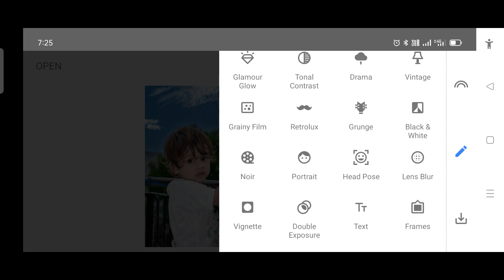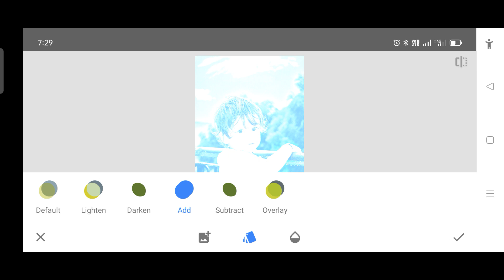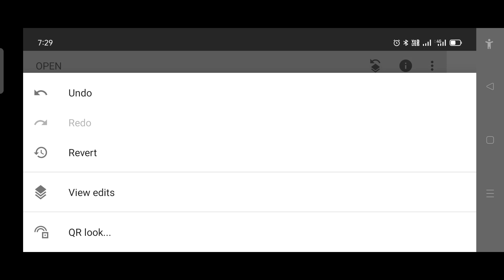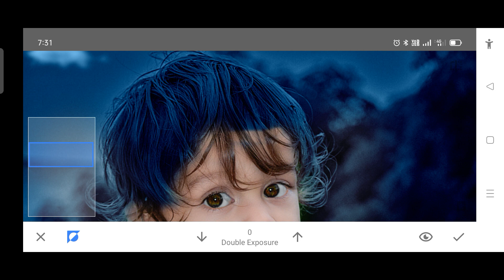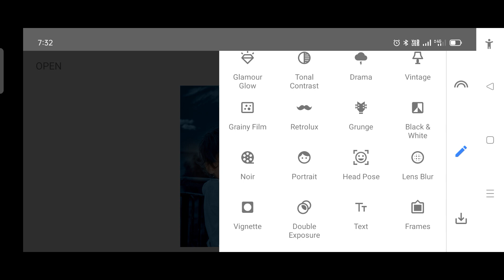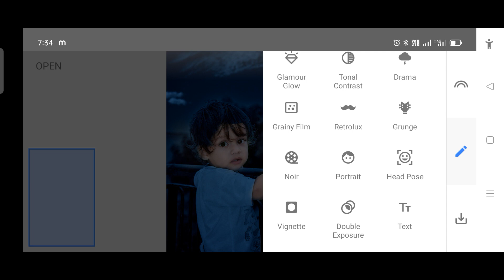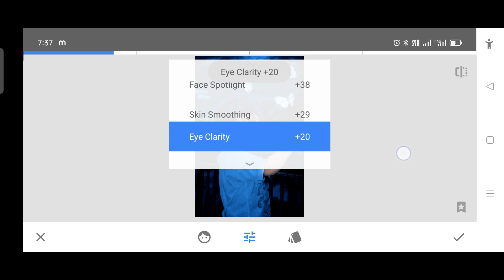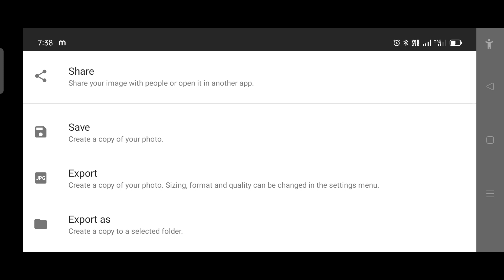Snapseed Dark Blue Photo Editing l Background Colour l Snapseed Editing Trick